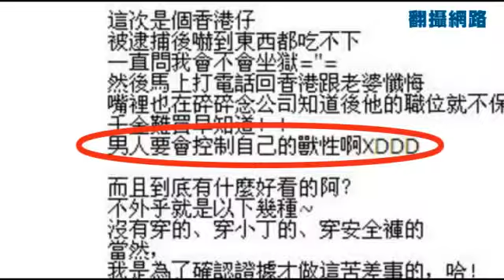Youtube 賤港仔來台玩 誠品書店偷拍裙底